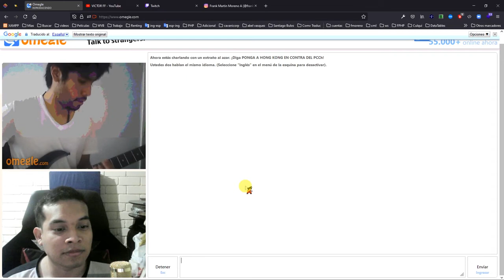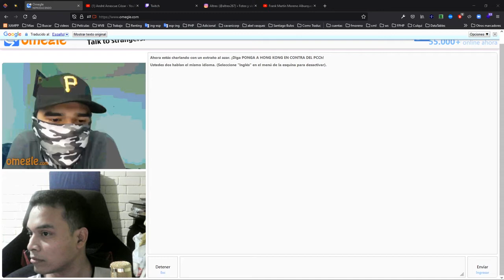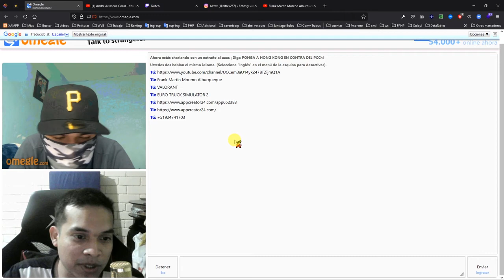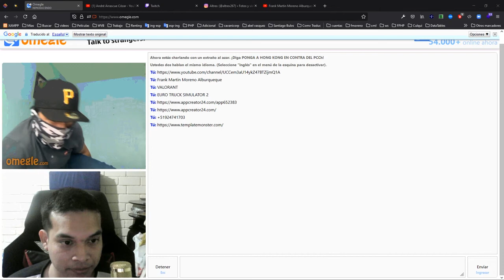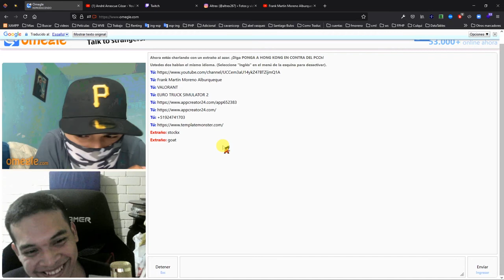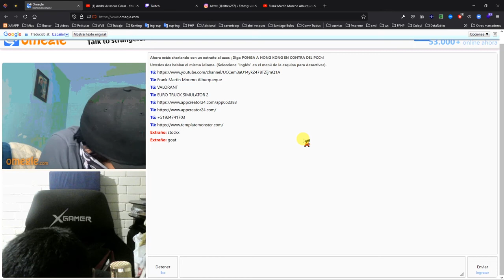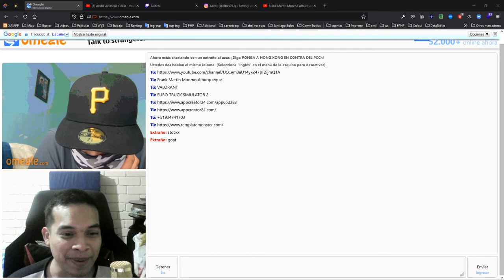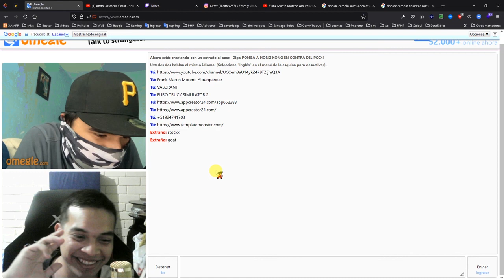Hablando con Desconocidos en Omegle #2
Esta es la segunda parte del Video.

La tercera parte está en edición